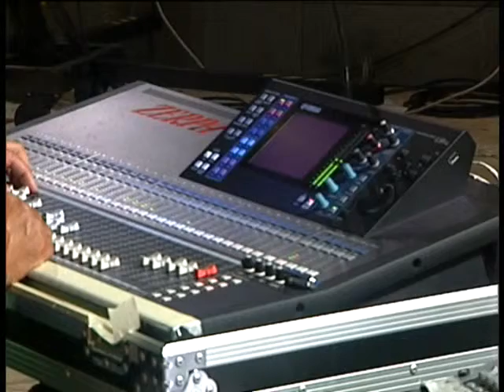baile de tayfa en balos de santa lucia de tirajana 17-6-10 majadilla1